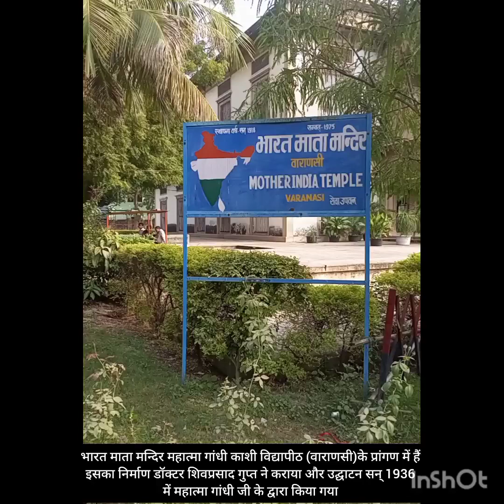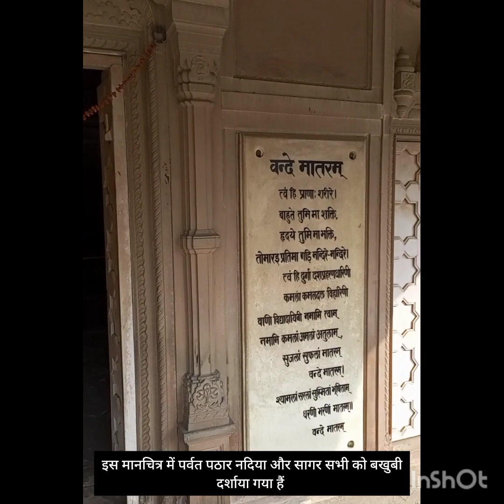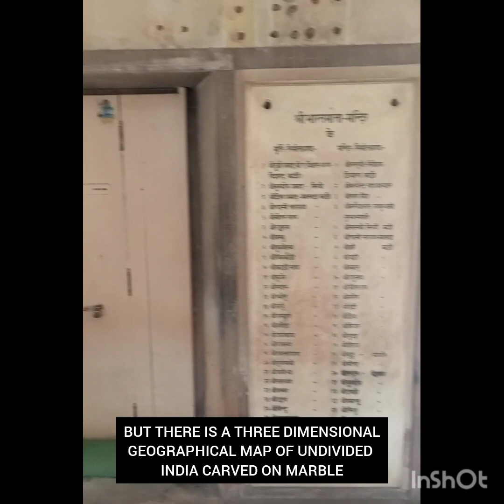BHARAT MATA TAMPLE ||भारत माता मन्दिर वाराणसी 🚩🚩🚩rahul gk gs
इस वीडियो मे भारत माता मंदिर को दिखाने कि पूरा कोशिश किया गया हैं
This video shows Bharat Mata Mandir that it has been tried in full